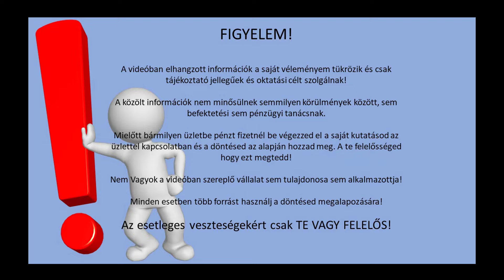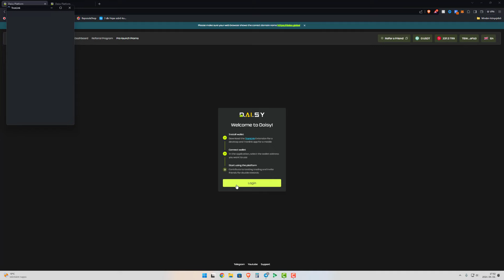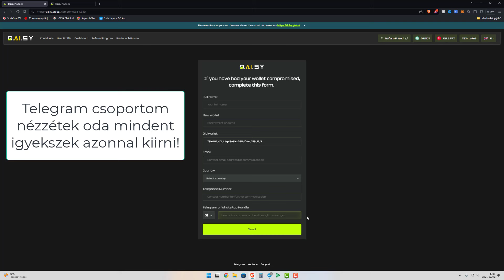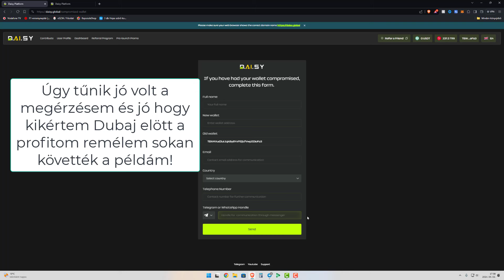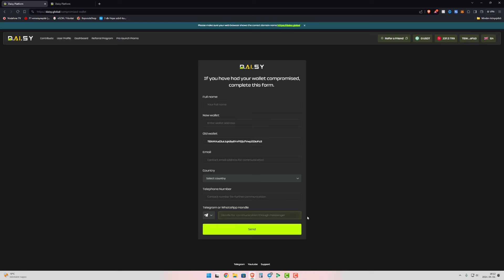Kilépni vagy maradni a Daisyben ez itt a kérdés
Elérhetőségeim:
ha kérdésed van ide irj